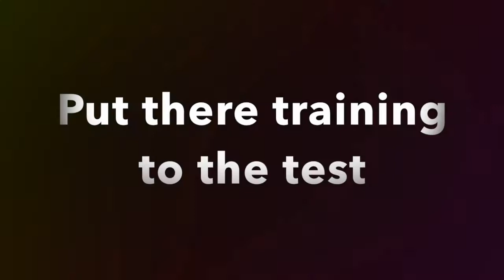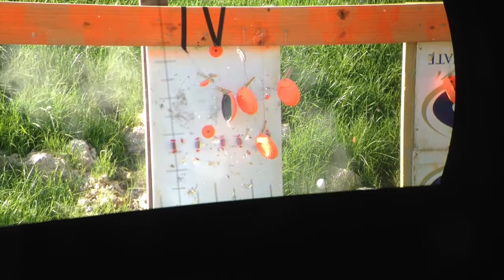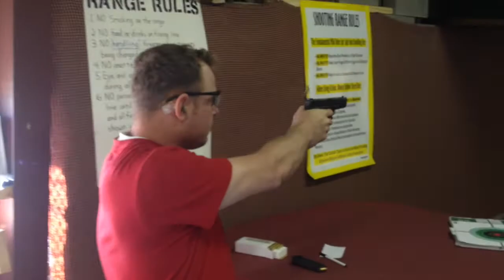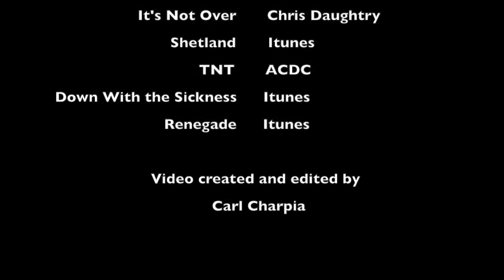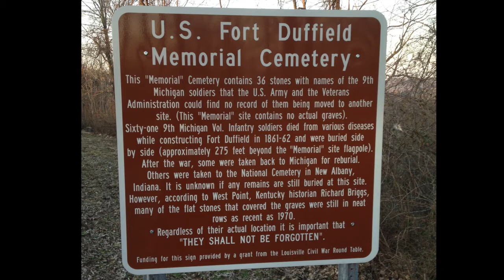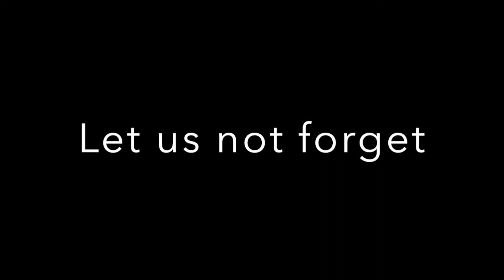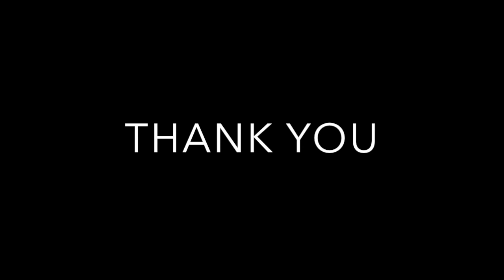Gumbo Warrior II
Here is the video that you been waiting for.  Gumbo Warrior is a competition between the NRA Instructor Candidates that use what they have learned in the 13 disciplines they learned.